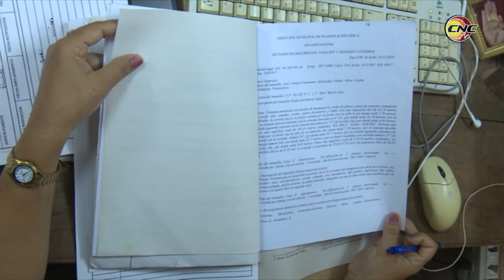En marcha implementación de las nuevas normas de la vivienda en Granma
Este 27 de mayo comenzó a implementarse en la provincia nuevas normas jurídicas de la vivienda. Un proceso muy esperado por la población pues posibilita la legalización a muchos hogares. ¿Cómo marcha la aplicación de esta política en el territorio? ¿Se ha logrado simplificar el proceso? La periodista Diana Del Llano nos acerca al tema.